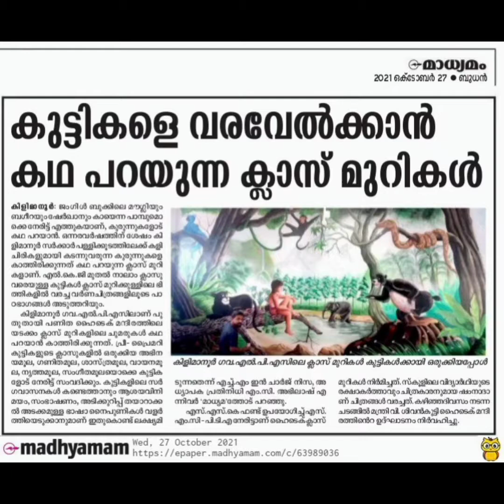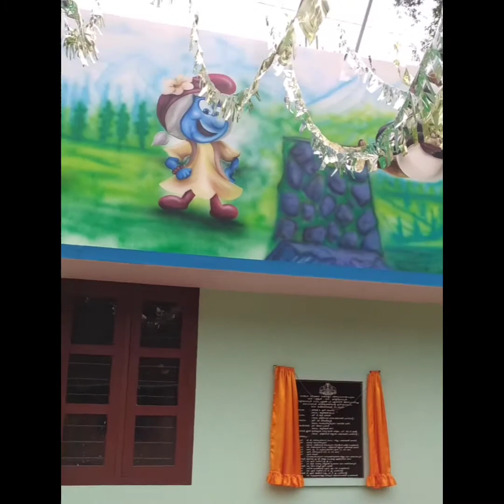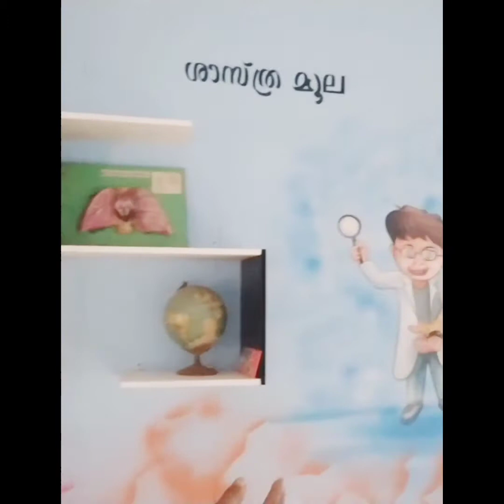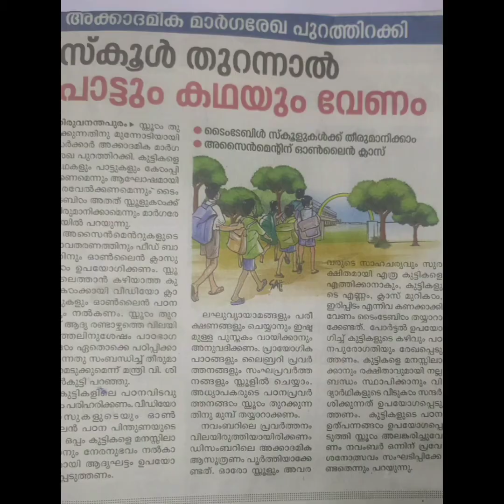വിദ്യാഭ്യാസമന്ത്രി ഉദ്ഘാടനം നിർവ്വഹിച്ച,"കഥ പറയുന്ന ക്ലാസ്സ്‌ മുറികൾ"അടങ്ങിയ ഹൈടെക് വിദ്യാലയം 🥰🥰❤️❤️